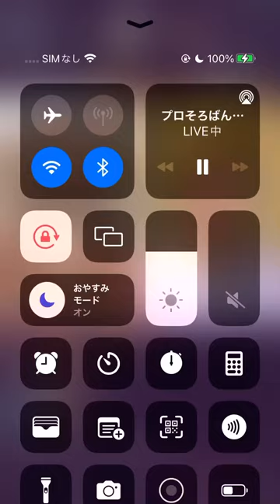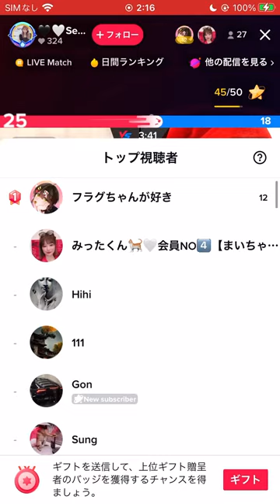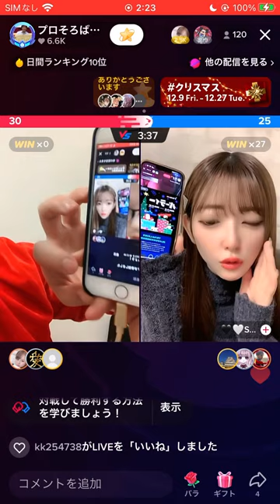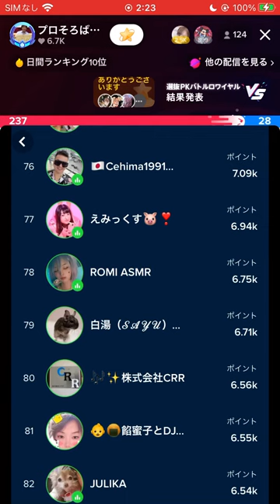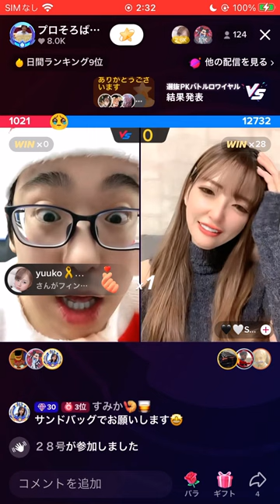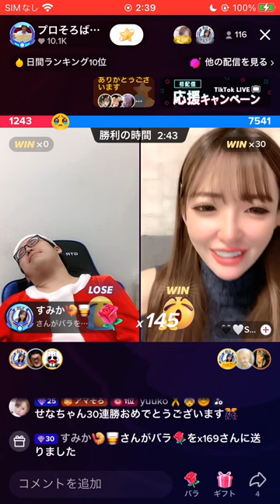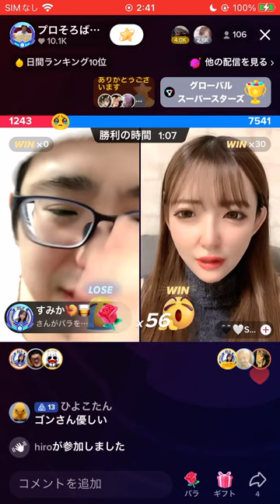Senaが瞳をとじていました！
神戸大卒！NSC39期卒！フラッシュ暗算日本一！
日本一の生徒を輩出した珠算講師！
生配信で人生を変える！
出演番組はTBS「水曜日のダウンタウン」！
フジテレビ「スピードスター」！

全SNSは下記リンクへ！